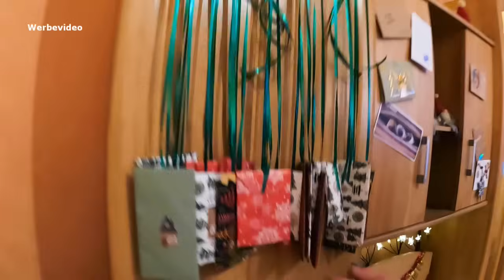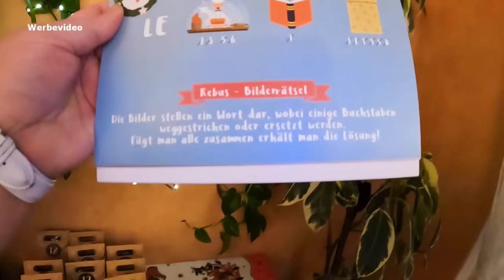🎅🏻🎄 Vlogmas 2023 🎄🎅🏻 | Tür 4 | Päckchen auspacken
Hummelgang | Community Handy:
🎁​ Susi's und Uwe's Amazon Wunschliste:🎁​

wir öffnen heute das 4.Türchen des Adventskalenders  😊❤️

❤️ PACKSTATION: ❤️
Susanne Braun
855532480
Packstation 199
13507 Berlin
Deutschland

Meine Powerbank: **

FFP2 Masken: **